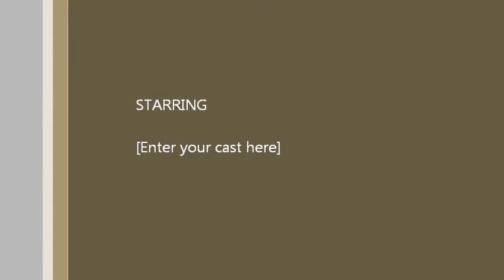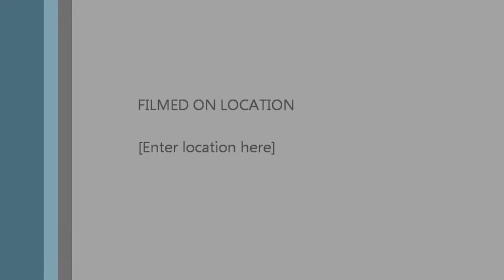Cheshire & Guilford Lightning